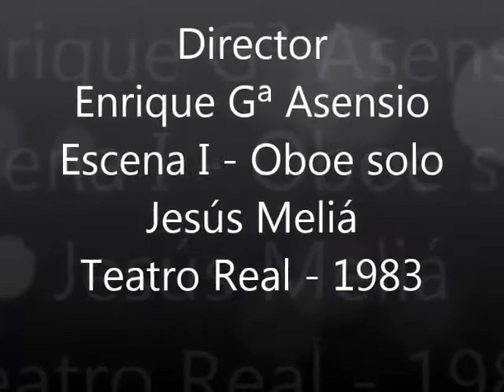Solo de oboe del Lago de los cisnes de P I Tchaikovsky. Oboista Jesús Melía Escrivá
El lago de los cisnes (en ruso Лебединое Озеро [Lebedínoye óziero]) es un cuento de hadas-ballet estructurado en cuatro actos, que fue encargado por el Teatro Bolshói en 1875 y se estrenó en 1877. La música fue compuesta por Piotr Ilich Chaikovski; se trata de su op. 20 y es el primero de sus ballets. En la producción original la coreografía fue creada por Julius Reisinger. El libreto se cree que fue escrito por Vladímir Petróvich Béguichev y Vasily Geltser, basándose en el cuento alemán Der geraubte Schleier (El velo robado) de Johann Karl August Musäus.3​

La primera representación tuvo lugar el 4 de marzo de 1877 en el Teatro Bolshói de Moscú.4​ Contrario a su gran reconocimiento actual, esta obra estuvo rodeada de reveses desde su estreno; además de su pobre producción inicial, de la cual se han perdido algunos registros, las creaciones de la música y la coreografía original no fueron paralelas debido a desacuerdos técnicos entre las partes, pues Chaikovski (poco familiarizado con la composición de ballets) trabajó de forma rápida, innovadora y despreocupada en una partitura que terminaría desconcertando a Reisinger. Todo ello hizo que la obra no fuese bien aceptada ni por el público ni por la crítica la cual se expresó con palabras cómo «difícilmente se convertirá en un ballet de repertorio y nadie lo va a lamentar»5​ Sin embargo, el 15 de enero de 1895 en el Teatro Mariinski de San Petersburgo6​ esta misma obra logra su primer gran éxito con una nueva coreografía a cargo de Marius Petipa y Lev Ivanov. Las primeras ideas que tuvo Chaikovski acerca del lago de los cisnes fueron reorganizadas, y el pas de deux que compuso originalmente para el cisne negro fue sustituido por otro, compuesto también por él.

Desde entonces, numerosas revisiones y puestas en escena mantuvieron fresca esta subestimada obra de modo que para mediados de los años 40 del siglo XX empezó a ser ampliamente reconocida como paradigma del ballet. El lago de los cisnes bailado con la música de Chaikovski es actualmente uno de los más reputados títulos del ballet mundial y una de las mayores exportaciones artísticas de la Rusia imperial, así como una de las obras emblemáticas del compositor. Bailarines tan geniales como Anna Pávlova y Rudolf Nuréyev han dejado su huella en esta duradera obra maestra.
Inició sus estudios en Valencia, pasando después al Conservatorio Superior de Música de San Sebastián, donde estudió junto al profesor de oboe Antonio Cortés y el director Ramón Usandizaga, obteniendo el Primer Premio Fin de Carrera.

Perteneció a la Orquesta Municipal de San Sebastián como oboe y corno inglés y en el año 1965 ingresa como oboe solista en la Orquesta Sinfónica de RTVE,1​ hasta el año 1988 cuando pasa a dedicarse a la docencia como catedrático de oboe. Durante los 23 años dentro de la OSRTVE alcanzó las metas artísticas más altas del lado de grandes directores como Ígor Markévich, Sergiu Celibidache, Lorin Maazel, Sergiu Comissiona, Eliahu Inbal y un largo etcétera, actuando por toda España y por varios países europeos. Cabe destacar 2 giras de 35 conciertos por los Estados Unidos de América.

De su programación destacaríamos las 18 temporadas en el Teatro Real de Madrid donde la orquesta lució sus mejores actuaciones.

También formó parte integrante del Quinteto de Viento de RTVE,2​ con el que interpretó más de 400 conciertos, grabando dos discos de compositores españoles tales como el compositor jerezano Germán Álvarez Beigbeder, Enrique Granados e Isaac Albéniz.

En música contemporánea grabó con los compositores Luis de Pablo como por ejemplo Música española contemporánea, Vol. 6.,3​ Cristóbal Halffter, Carmelo Bernaola, Tomás Marco, etcétera.

Como oboe solista obtuvo la medalla de plata en el Festival Internacional de Música contemporánea de París gracias a su interpretación del Concierto para oboe de Agustín Bertoméu.

Entre sus interpretaciones más célebres destacan los conciertos de Brandenburgo de J. S. Bach, la Sinfonía concertante de Haydn y la Sinfonía concertante para oboe, clarinete, trompa, fagot y orquesta de Mozart.4​ Como concertista destacan el Concierto para oboe en do mayor de Haydn y el Concierto para oboe de Richard Strauss, siendo el primer oboísta español que lo interpretó en el Teatro Real.5​

En la parte final de su dilatada vida artística desempeñó funciones como catedrático de oboe del Conservatorio Oscar Esplá de Alicante, enseñando a oboístas que en la actualidad forman parte integrante de orquestas de primer nivel.